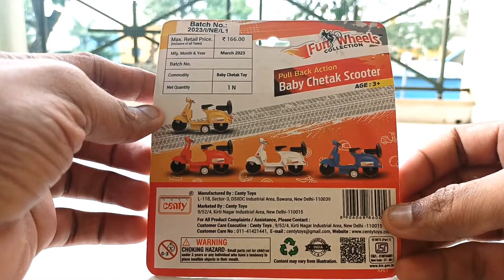Unboxing Scale Model Bajaj Chetak Scooter Diecast Model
Hi Friends Today I'm Unboxing Awesome "Unboxing Scale Model Bajaj Chetak Scooter Diecast Model" These are amazing look and looking very Realistic.